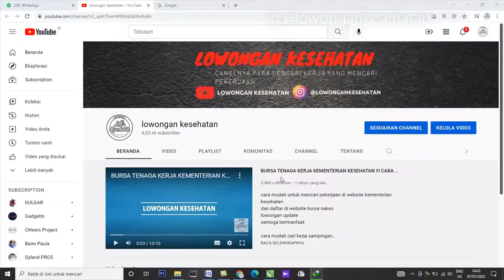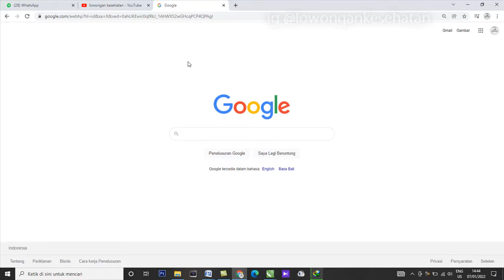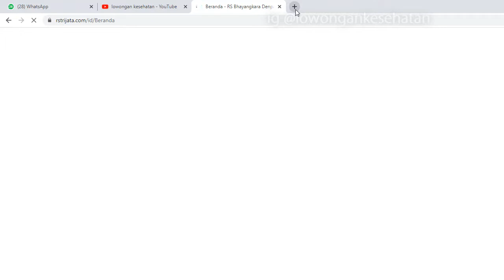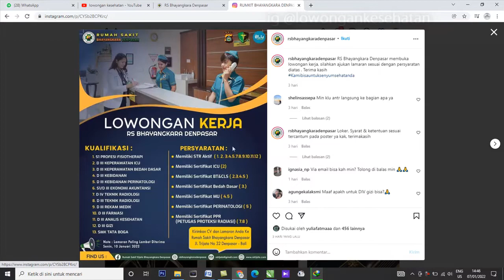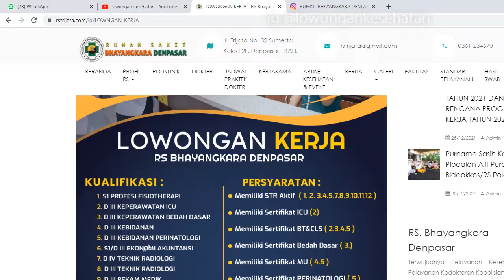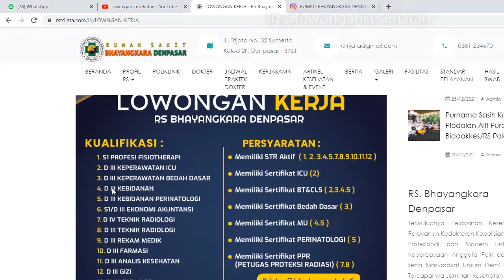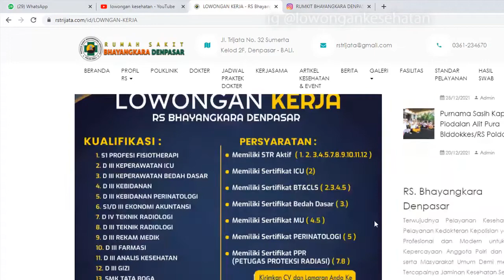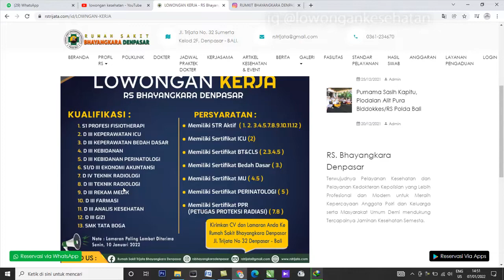LOWONGAN KERJA RS BHAYANGKARA POLDA DENPASAR TERBARU SEMUA LOKER GAES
informasi lowongan di rumah sakit bhayangkara denpasar gaes disini hampir semua jurusan kesehatan ada silahkan teman2 yang pengen atau mau mencoba bsa lasngung saja cek videonya untuk loker bisa langsung membuka website dibawah ini

Semoga bermanfaat selamat mendaftar